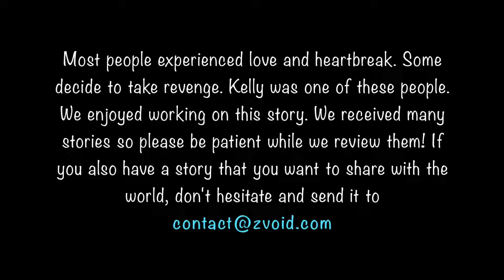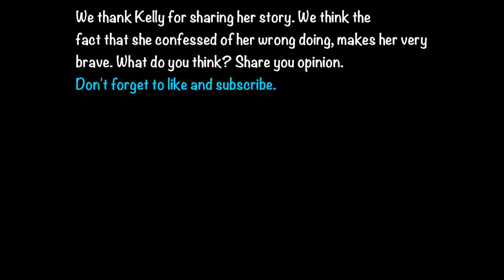The Price I Made my Exboyfriend Pay ❤️❤️❤️